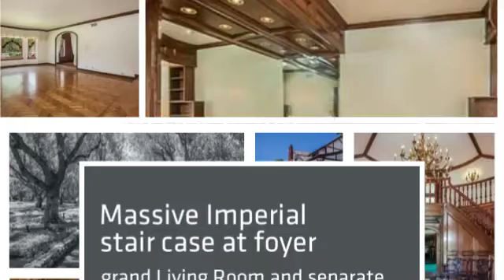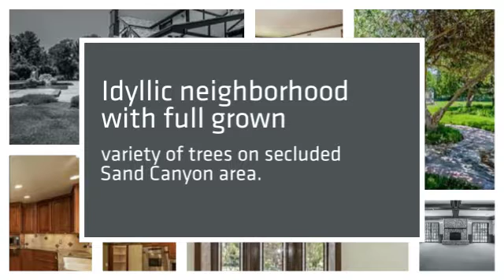MacMillan Ranch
Servicing Santa Clarita, Canyon Country, Saugus, Newhall, Valencia & neighboring areas.
for an up-to-date list of available homes for sale throughout LA County.